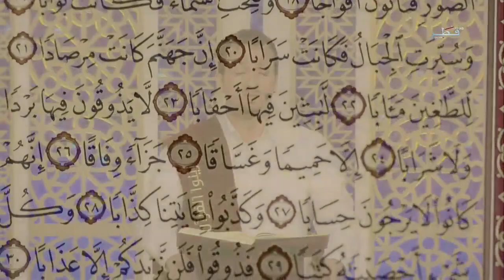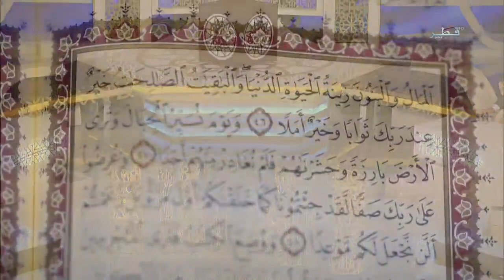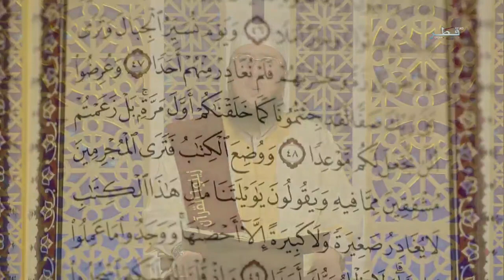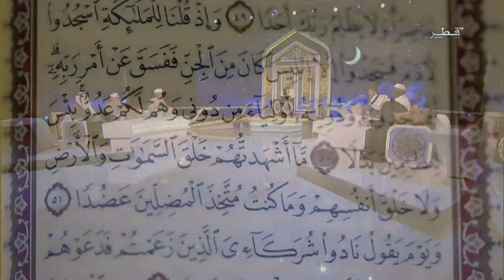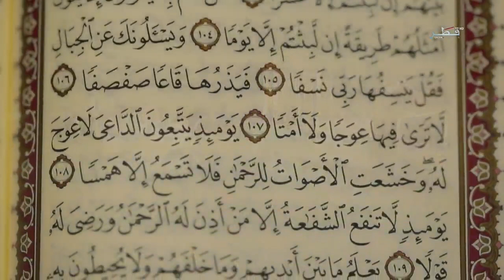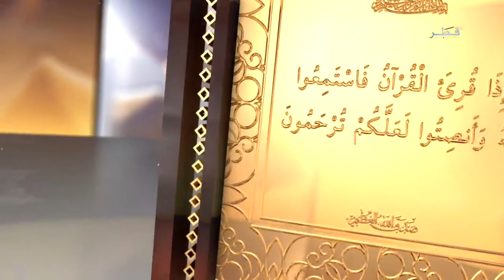جائزة كتارا لتلاوة القرآن - الحلقة 20 - الجمعة 16/06/2017